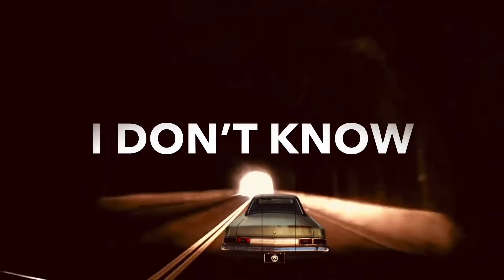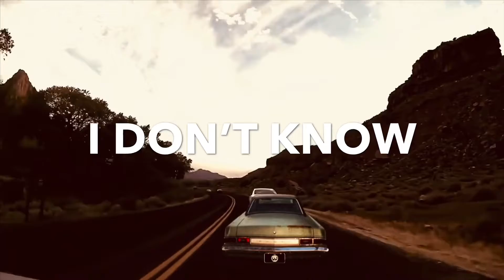The Cannonball Jars - Heartbreaker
Join us for a trip through Zion before the earth rids itself of the humans.